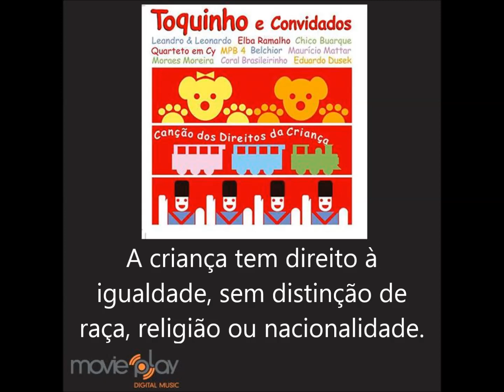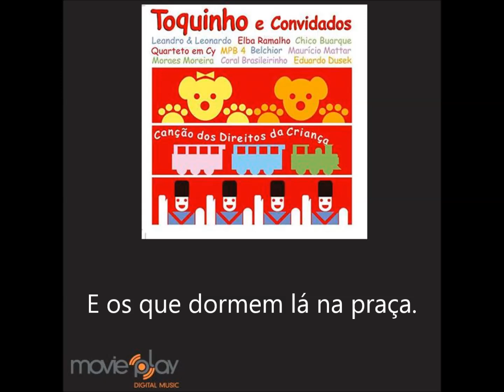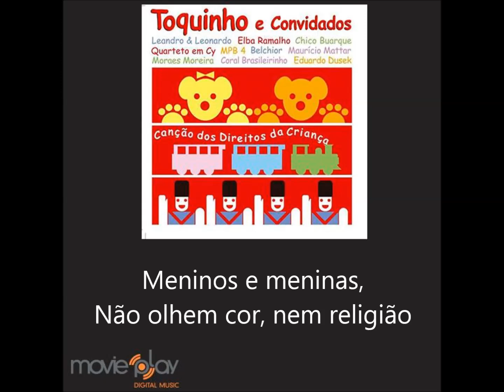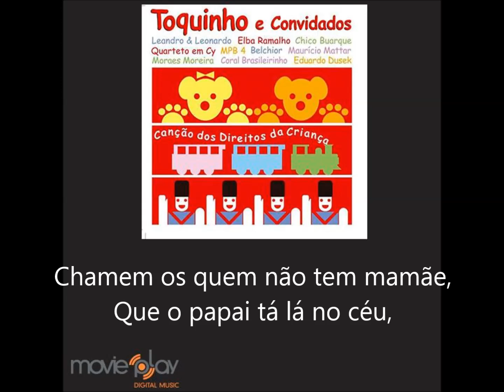Toquinho - Direitos e Deveres